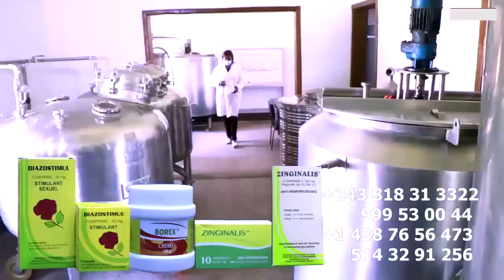Exclusif WENGE 4x4 : Incroyable 10 Conteneurs Livret Des Matériaux En Direct Stade De Martyrs